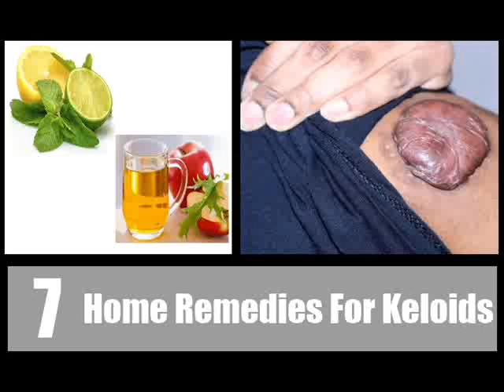7 Effective Home Remedies For Keloids